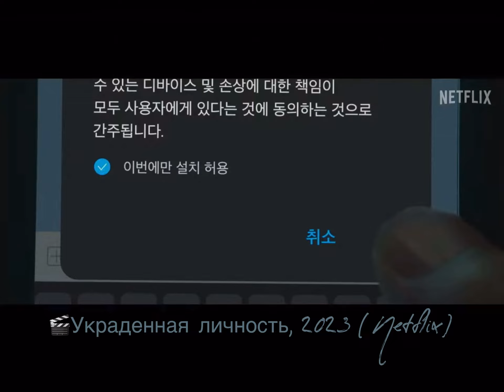🔥 трейлер 🔥 Украденная личность 🔥 Stolen IdentityI 🔥 Netflix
🎬Украденная личность | Stolen IdentityI | 2023
Netflix

🎞 «Потеряв телефон, девушка сталкивается с угрозами неизвестного. Ей помогает парень из службы ремонта электроники»

Мне кажется это ремейк японского фильма 2018г
(После  того, как бойфренд Асами забывает свой телефон в такси, с девушкой начинают происходить неприятные вещи. Смартфон явно попал в руки к психопату, который с удовольствием издевается над беспомощной жертвой)
Согласитесь аннотация очень похожа